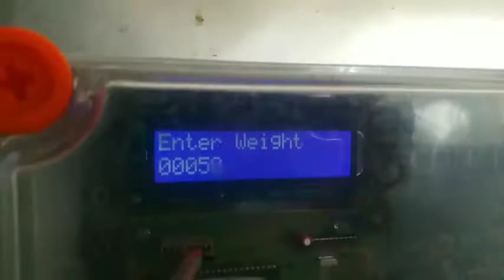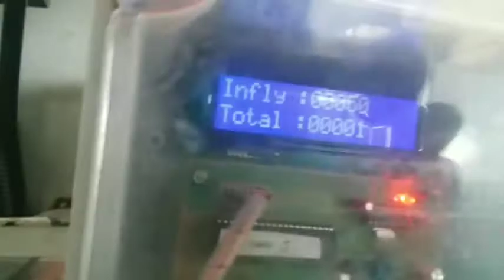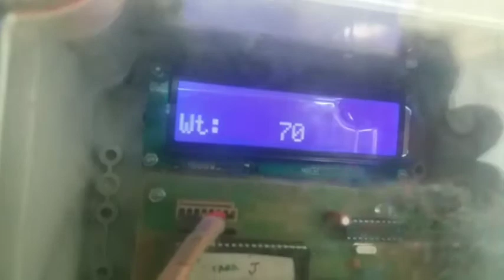ETEK OFFLINE WEIGHING CALIBRATION ON